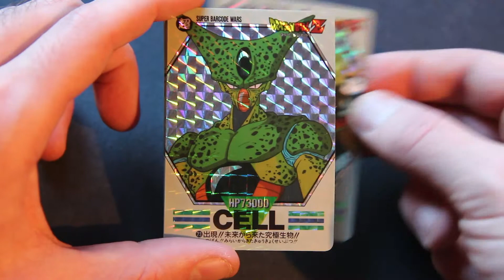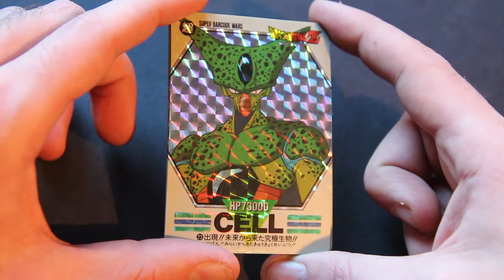carddass super barcode wars part 1 - cartes dragon ball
cartes dbz super barcode part 1 jouables avec le multiscan system